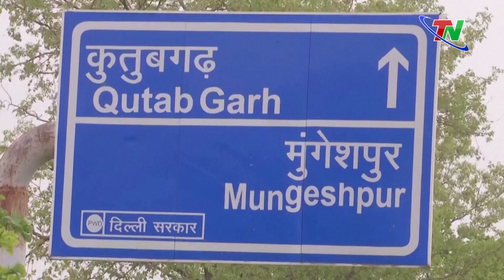Thủ đô Ấn Độ ghi nhận mức nhiệt kỷ lục mới | Thái Nguyên TV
Ngày 29/5, thủ đô New Delhi của Ấn Độ đã chính thức ghi nhận mức nhiệt kỷ lục lên tới 52,9 độ C trong bối cảnh nắng nóng khắc nghiệt bao trùm các khu vực phía Bắc và phía Tây của nước này.